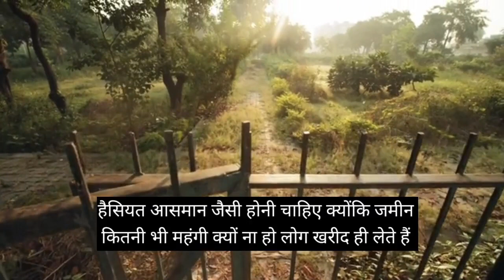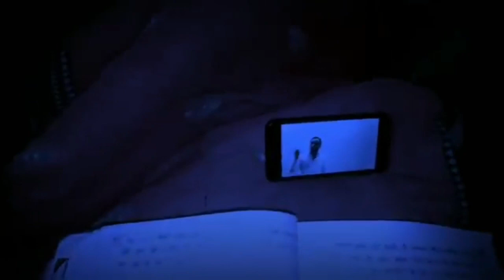सफलता त्याग मांगती है _ Best Powerful Motivational Video For Students By students luck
Motivational quotes
Inspirational quotes
Success motivational video
High power motivational video
Inspirational speech
Motivational speech
Motivational quotes
Prem Raja
Prem Raja Motivation
Motivation video
motivation
motivational video
motivational speech
motivational status
motivational
motivational shayari
motivational quotes
motivation video
motivation status
motivation to study
motivation shorts
motivation attitude
motivation about study
motivation channel
motivation channel youtube
motivation exam
motivation education
motivation exercise
motivation for you
motivation for exam
motivation for girls
failure motivation
focus motivation
motivation gym
motivation girls
ias motivational speech
motivation morning
motivation on failure
motivational quotes for students
motivation quote whatsapp status
quotation motivation
quotes motivation for success
motivation reels
motivation thought
motivation to study hard
motivation to study for exams
iit motivation
motivation upsc
motivation upsc video
motivation 0 to hero
motivation 12th class
motivation 10th class students
motivation thought
iit motivation
motivation upsc
motivation upsc video